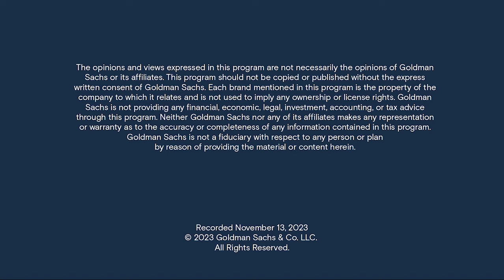Why the global economy and markets can continue to outperform in 2024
Goldman Sachs’ Jan Hatzius, the firm's chief economist and head of Goldman Sachs Research, and Dominic Wilson, senior advisor in the Global Markets Research Group, discuss their outlook and the findings from their recently published 2024 macro outlook entitled, The Hard Part is Over.